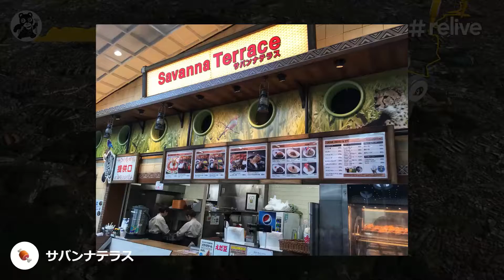UTK1920 横浜 ふるさと尾根道を歩いて夜の動物園へ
2019年8月31日（土曜日）
相鉄本線 鶴ヶ峰駅〜鶴ヶ峰稲荷神社〜駕籠塚〜今宿東公園〜ふるさと尾根道緑道〜よこはま動物園ズーラシア